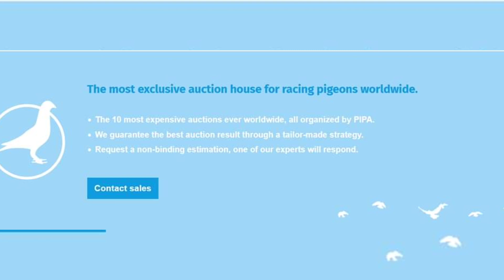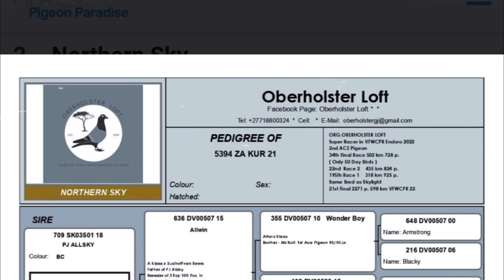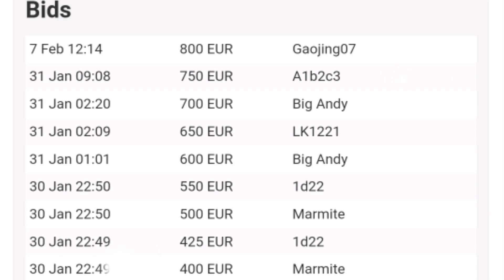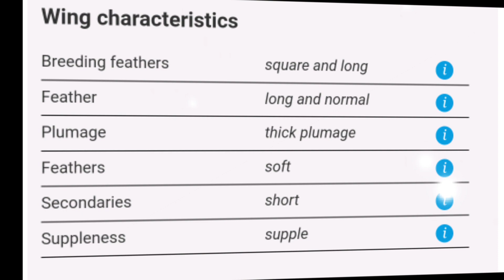2nd Ace Racing Pigeon Of Victoria Falls Enduro For Sale In Pipa Pigeons Paradise Auction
Winner of 2. Enduro Ace & 34. final in the Victoria Falls Enduro Series 2022

Topper in the Victoria Falls Enduro Series 2022 & crowned as

      2. Enduro Ace Victoria Falls 2022

In the individual races of the Victoria Falls Enduro Series 2022 a/o winner of

      34. final 502 km Enduro Ace Victoria Falls - 728 birds 2022

      22. Race 2 Enduro Ace VFWCPR 435 km - 824 birds

      151. Sprint 3 race VFWCPR Enduro 120 km - 1,091 birds

      179. Sprint 5 race VFWCPR Enduro 103 km - 1,075 birds

      195. Race 1 Enduro Ace VFWCPR 318 km - 925 birds

      280. Sprint 8 Race VFWCPR Enduro 170 km - 1,007 birds

      296. Sprint final VFWCPR Enduro 192 km - 942 birds

Same parents as winner

      20. final 600 km Victoria Falls OLR - 2,271 birds 2022